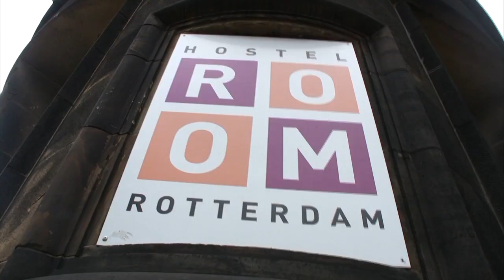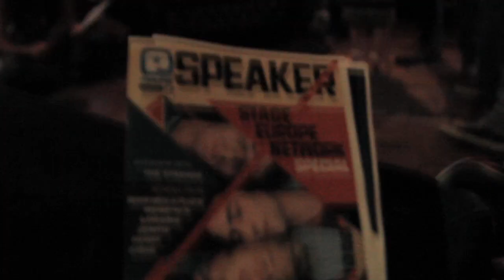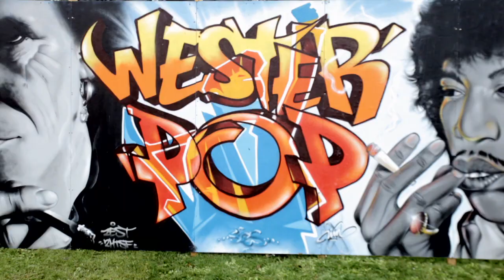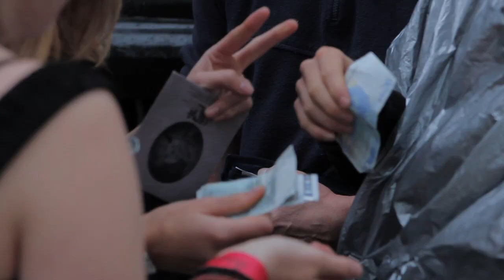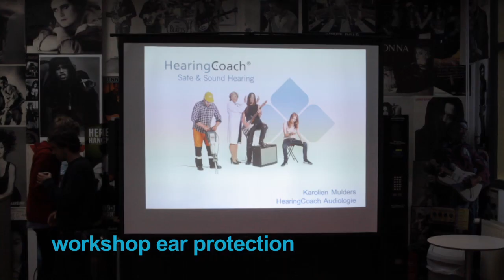Stage Europe Network NL 2011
The Stage Europe Network foresees the collaboration of six cultural organizations from different European countries. The principal aim is to connect different organizations that work in the music or culture field and developing long-term projects in which young European bands can be involved in.